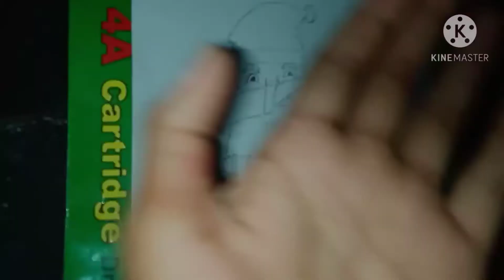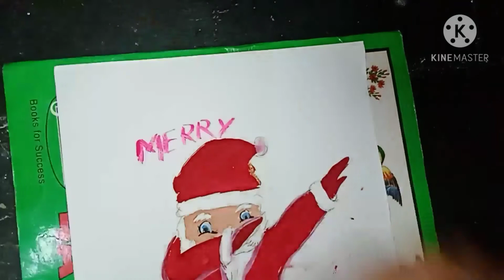Merry Christmas special panting